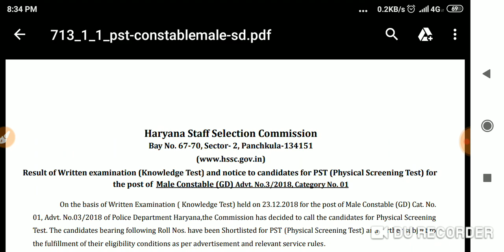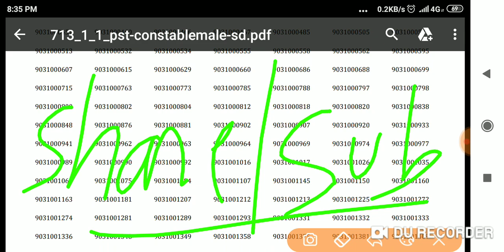Haryana Police Male Constable Result घोषित। Official Notice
Covering following points:

hssc auditor,
hssc bharti,
hssc biology,
hssc book,
hssc classes,
hssc clerk,
hssc conductor,
hssc constable,
hssc draftsman,
hssc driver,
hssc english,
hssc exam,
hssc g.k,
hssc general awareness,
hssc gk,
hssc hafed,
hssc haryana,
hssc history,
hssc inspector,
hssc interview,
hssc je,
hssc jobs,
hssc lecturer,
hssc login,
hssc math,
hssc news,
hssc news today,
hssc notes,
hssc notice,